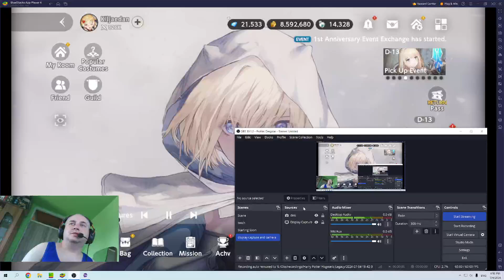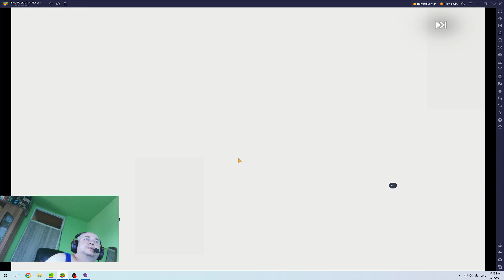Brown Dust 2 Walkthrough Part 231 Summons on Misteltein New Justia Weapon Banner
Summons on Misteltein New Justia Weapon Banner.